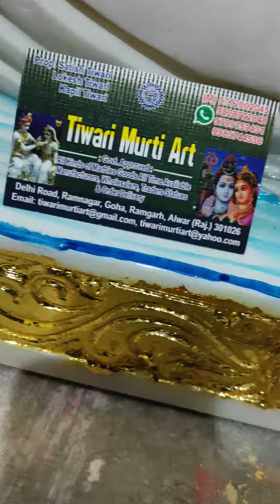TiwariMurtiArt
तिवाडी मूर्ति आर्ट ~ तिवाडी मूर्ति आर्ट सभी प्रकार के हिन्दू देवी देवताओं की मूर्तियों का निर्माण मकराना संगमरमर पत्थर में करता है , एवं यहां पर किसी साधू व किसी महात्मा व हर प्रकार के मनुष्य की मूर्ति प्रतिमा ऑर्डर देने पर बनाई जाती हैं । संपर्क समय 24 घण्टे सेवा उपलब्ध ।
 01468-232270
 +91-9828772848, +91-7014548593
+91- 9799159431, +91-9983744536